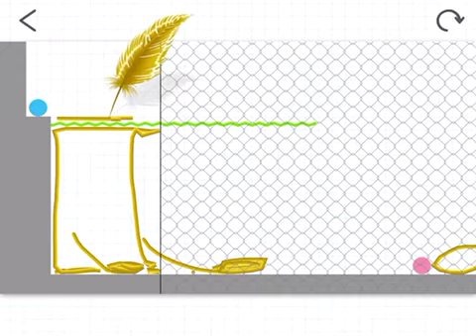Saltin Rock (Japan)